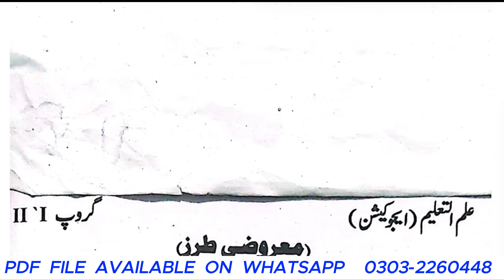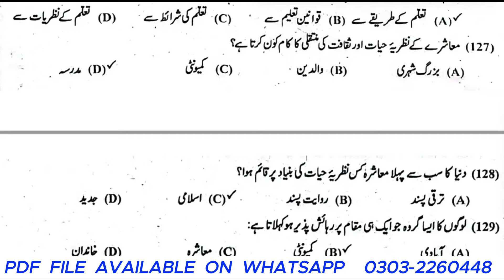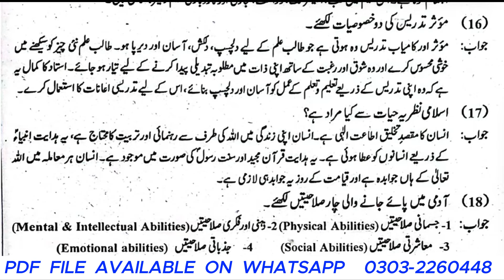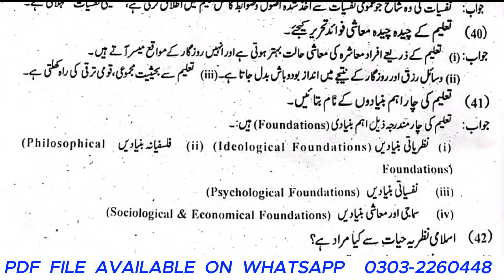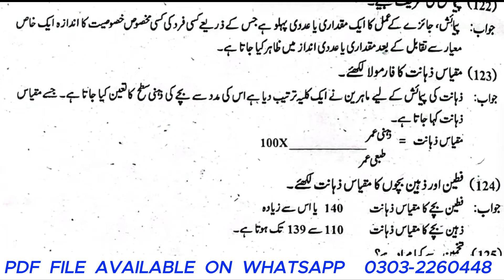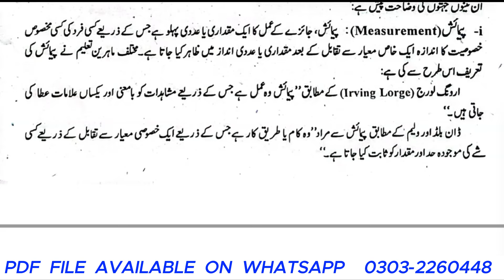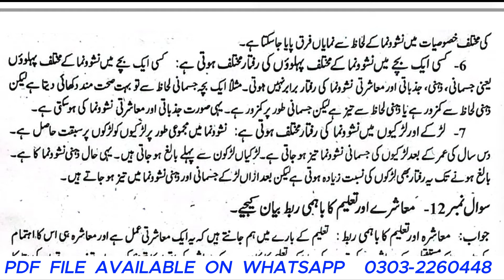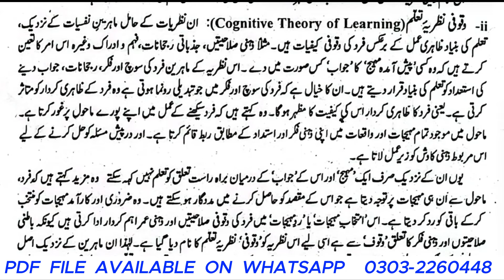11th Class Education Mcqs Guess Paper 2024 - First Year Education Important Short & Long Questions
first (1st) Year Education Solved Mcqs Guess Paper 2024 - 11th Class Education Important Short and Long Questions Guess Paper for Board Exam 2024.

11th class education important question,
11th class education guess paper 2024,
11th class education paper 2024,
11th class education ka paper,
first year education paper,
first year education paper pattern,
first year education guess paper 2024,
first year education important question,
1st year education guess paper 2024,
1st year education important short questions,
1st year education important long questions,
1st year education pairing scheme 2024,
education 11 class guess paper 2024,
education important questions 2024 class 11,
guess paper 11th class 2024 education,
1st year Education guess paper Lahore board 2024,
1st year Education guess paper Multan board 2024,
1st year Education guess paper Sahiwal board 2024,
1st year Education paper Sargodha board 2024,
1st year Education guess paper DG khan board 2024,
1st year Education guess paper Gujranwala board 2024,
1st year Education guess paper federal board 2024,
1st year Education guess paper fsd board 2024,
11th class Education guess paper Faisalabad 2024,